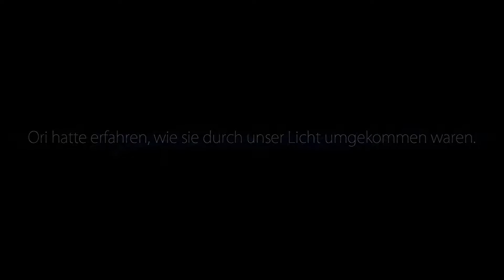Ori and the Blind Forest #07 - Die Elendsruinen